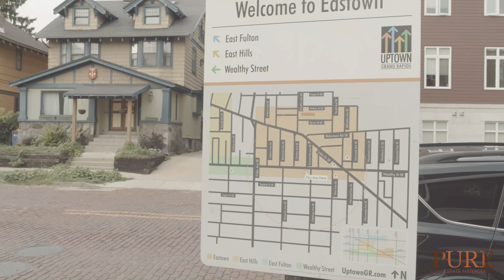Eastown Flats Property Video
Eastown Flats is a premier apartment community in the heart of Eastown, Grand Rapids. We offer beautiful studio, one, and two bedroom apartments with on-site parking and ground floor retail.